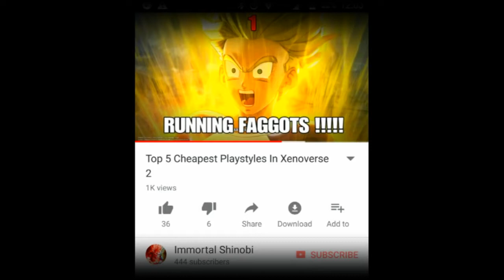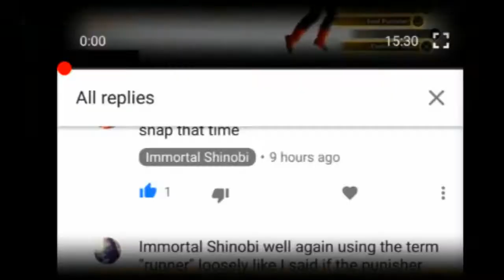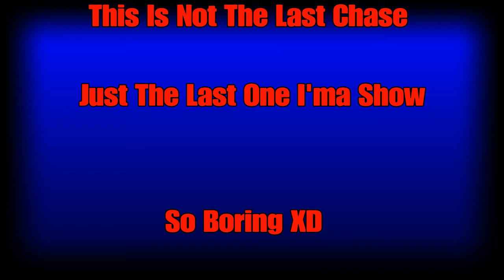Dragon Ball Xenoverse 2 : The Most Cancerous Playstyle